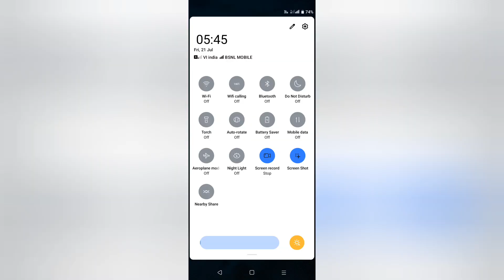Day-1,30 day study challenge | अपनी पढ़ाई बच्चो की पढ़ाई सब कैसे manage करती हु मैं🙋और other program